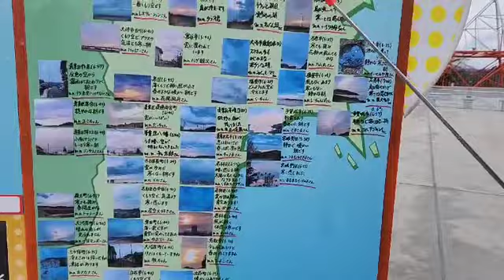「日中は雲の間からぼんやり日差しが届くような空模様の所が多くなりそう」宮城の30秒天気 tbc気象台 24日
2月24日金曜日、宮城の30秒天気です。tbc気象台、星野誠気象予報士がお伝えします。「きょう日中は雲の間からぼんやり日差しが届くような空模様の所が多くなりそう。亘理では午前8時の気温がすでに7.1℃あって、その他の地域でもこの後は気温上昇。手袋やマフラー無しで過ごせる暖かさに」